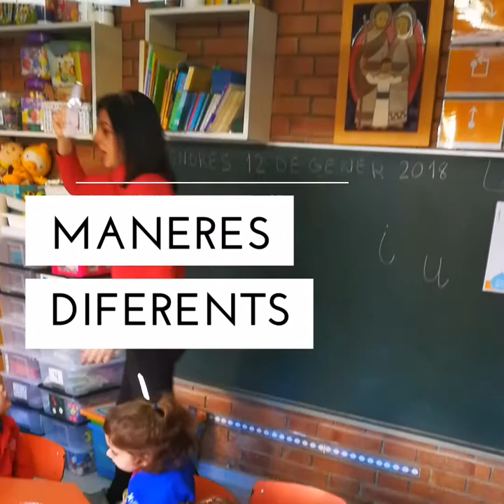Un tastet d'Entusiasmat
Us convidem a veure una  sessió d'EntusiasMat a P3 . Unes   matemàtiques plantejades a través del joc i la manipulació.